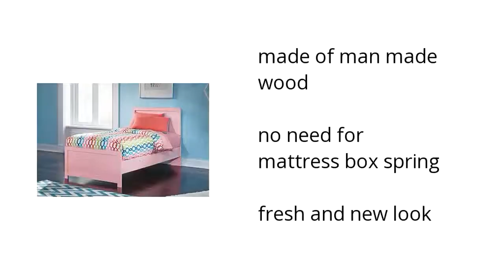Bronett Twin Panel Bed | Ashley Furniture HomeStore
Hi I'm from the Buzztala Marketplace, and here are the top features of the Bronett Twin Panel Bed | Ashley Furniture Bedding:
• made of man made wood
• no need for mattress box spring
• fresh and new look
Wanna get the best price? Click here!